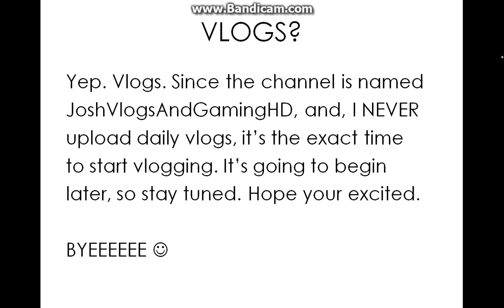DOING VLOGMAS!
MY CHANNEL IS INACTIVE.